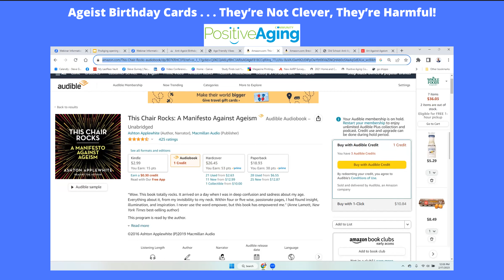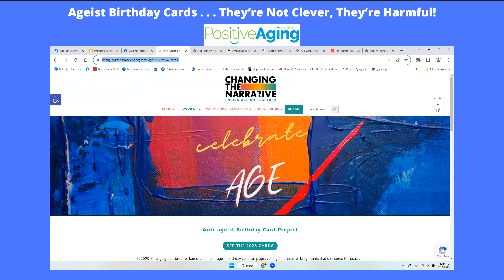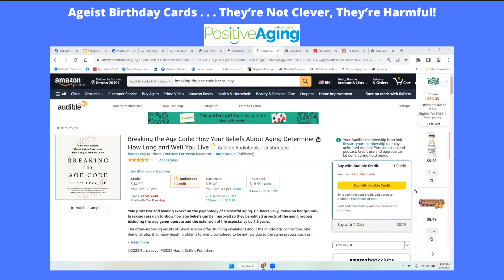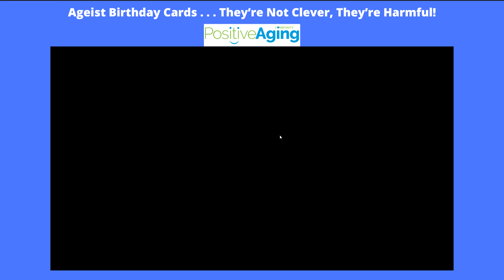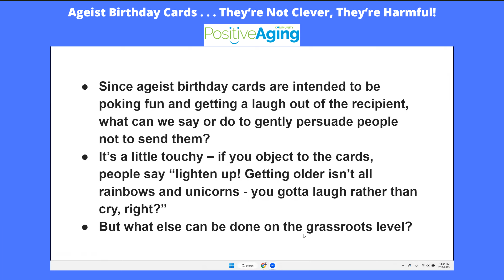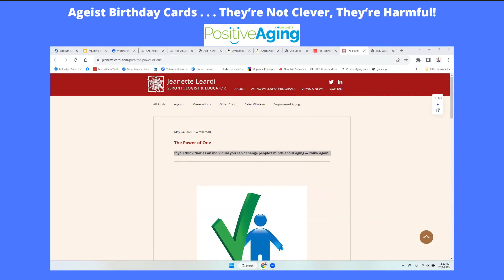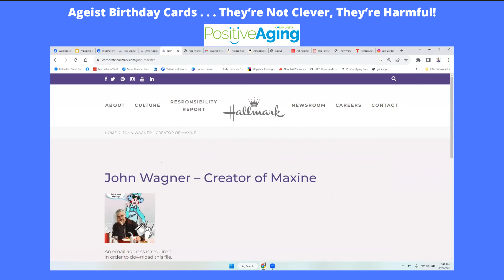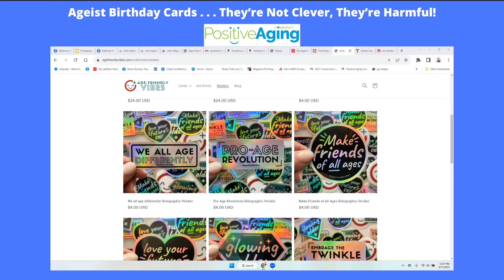Ageist Birthday Cards . . . They’re Not Clever, They’re Harmful!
Are you tired of looking at racks of cards about being over the hill and crashing into mental and physical decline?

There is an alternative!

Join us for a discussion with a pioneering artist and entrepreneur who has created the first age-positive stationery business!